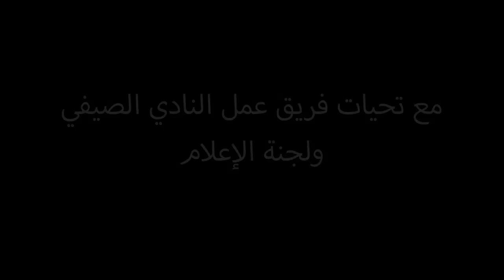النادي الصيفي في كنيسة مار الياس للروم الأرثوذكس بقطنا - سوريا - 2015